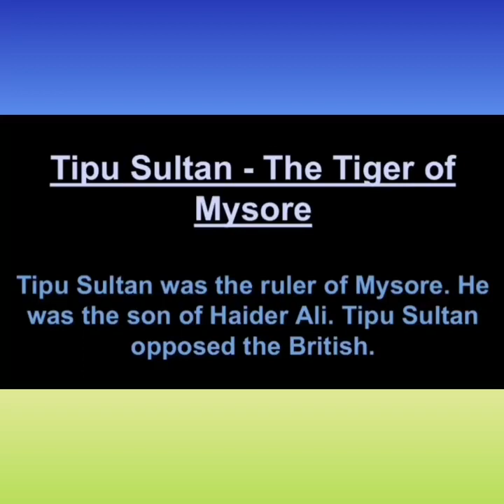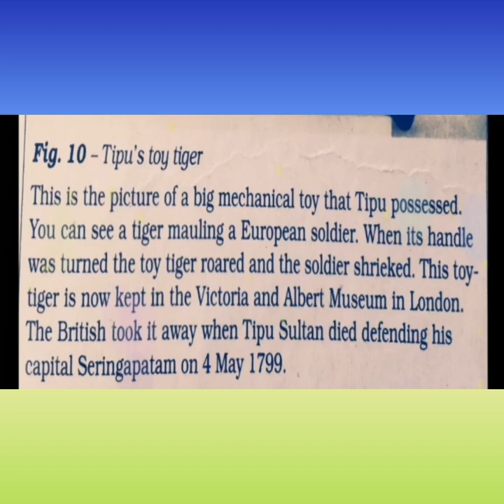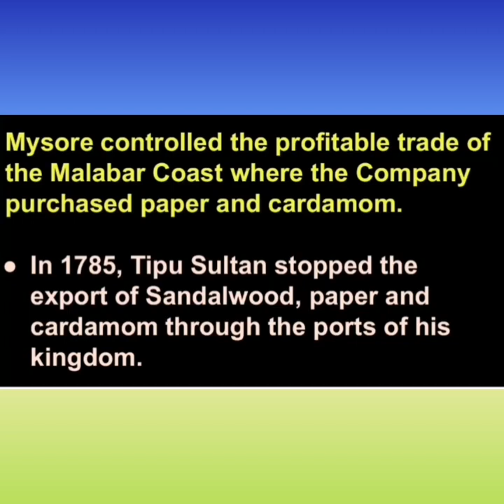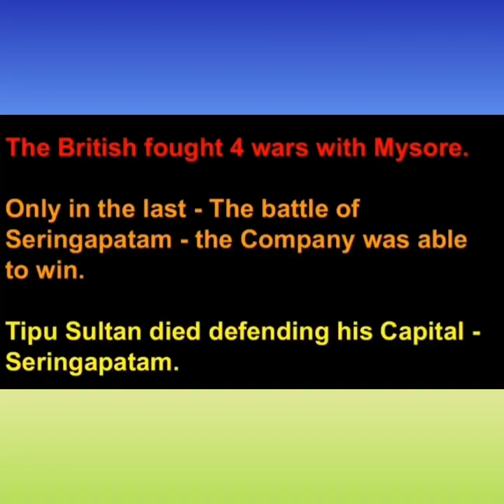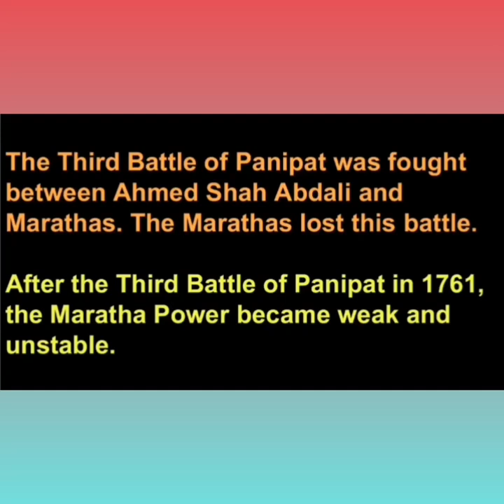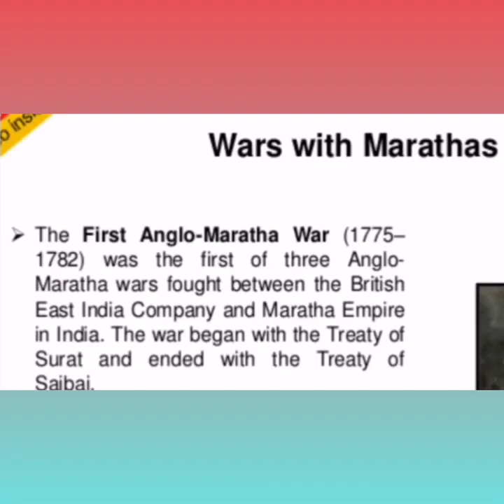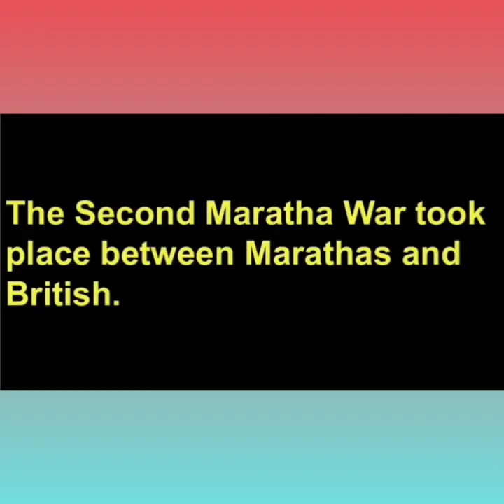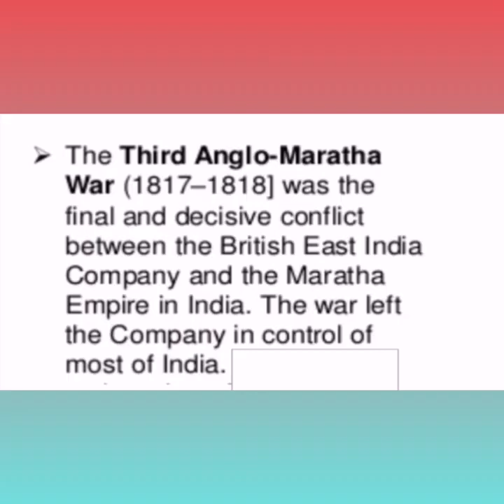VIII Social Science History Trade to territory Notes and video by RACHNA PANDEY